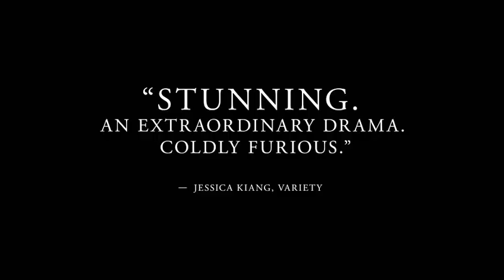dear-comrades-trailer new 2021 movie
dear-comrades-trailer-1_h480p.mov